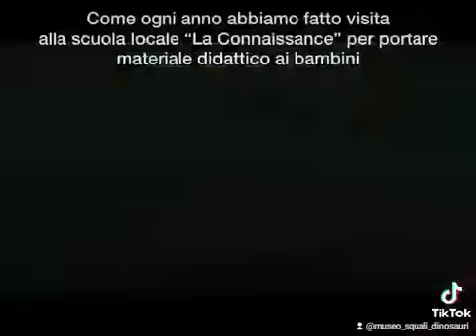Spedizione scientifica Squalo balena Madagascar 2023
Attività svolte durante la VII° Spedizione scientifica svolta in Madagascar.
Il Team guidato dai Responsabili CSS Dr.ssa Reinero ed Olimpo Carlos ed Università di Siena Dr.ssa Consales era costituito da:
Ilaria Maddalena -Veterana Appassionata di Squali
Federica Sironi -Studentessa Univ. Milano Bicocca